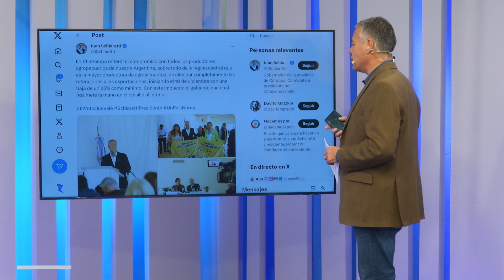Milei: "Pedirle a los argentinos que se queden en pesos es condenarlos a la pobreza"